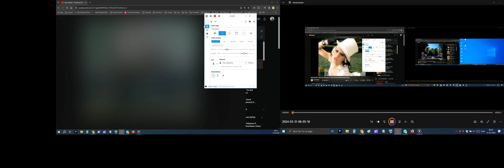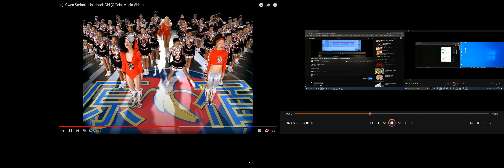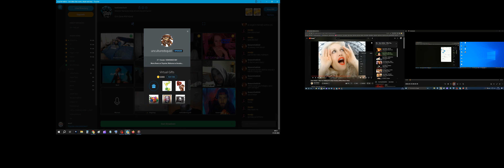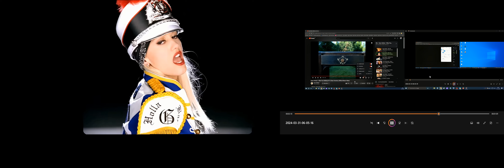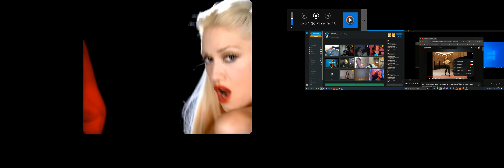Ruf CUT Ft. Tinychat/teetime